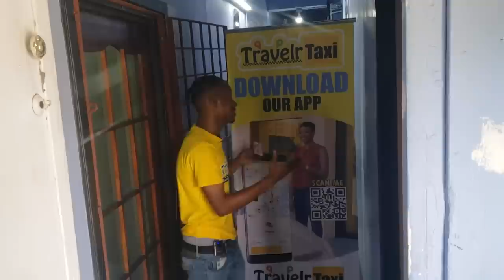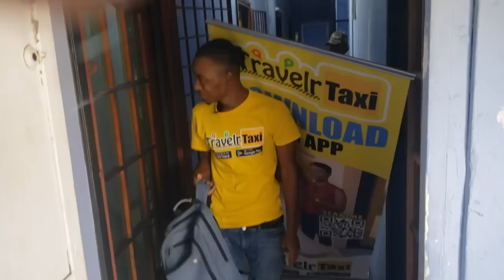Giving $1000 To People At The Bus Stop💰🫂{SOCIAL EXPERIMENT🤝} Online Business, Ecommerce Software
Huge thanks to  Travelr taxi allowing me to do this 🤝

Remember to download the travler app for faster and smooth customer service

FOR YOUR NEXT RIDE $100 OFF